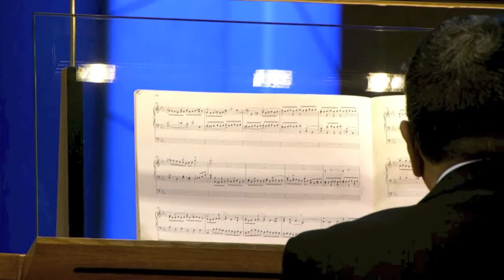"Fugue in E-flat Major" on "St. Anne" by Johann Sebastian Bach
Organ Postlude performed by Kimo Smith on the 127-rank Casavant-Freres Pipe Organ at Loma Linda University Church in Loma Linda, California. February 2016.